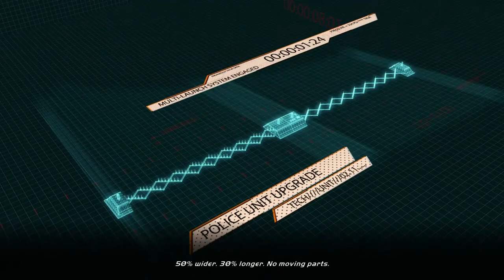ಕನ್ನಡದಲ್ಲಿ PS4 NFS Hot Pursuit Remastered Gameplay Part-20